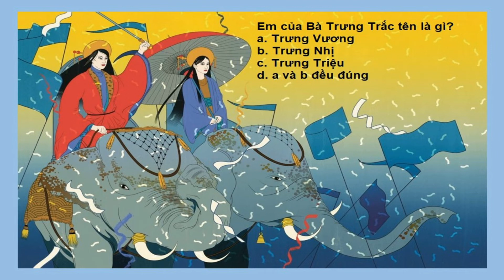Show Hạt Mầm Việt Nam số 26 - Phần 1 - Producer: Cao Minh Hưng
Với các em Brooklyn, Angela, Charlotte, Jacklyn và Giám Khảo là Cô Thụy Nhã
Mục đích của chương trình nhằm khuyến khích các em học thêm tiếng Việt, văn hóa và lịch sử Việt Nam qua mục "Đố Vui Để Học". Ngoài ra, các em cũng có dịp chia sẻ những suy nghĩ của các em và hát những bản nhạc tiếng Việt trong Show HẠT MẦM VIỆT NAM.
Chương trình được phát hình hàng tuần vào mỗi thứ Ba lúc 4:30 pm trên Đài Little Saigon TV 56.10. Quý vị và các anh chị ở xa, có thể xem chương trình trực tiếp onlinle ở địa chỉ
Mong quý vị và các anh chị đón xem và giúp phổ biến để khuyến khích tinh thần cho các em.